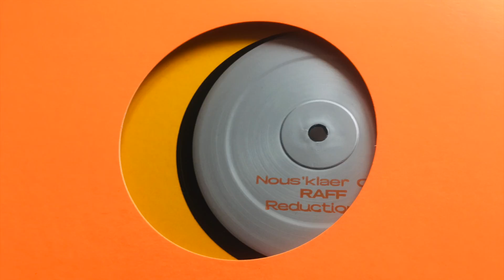RAFF - Reductionist - Nous'klaer 027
ffm.to/nous027